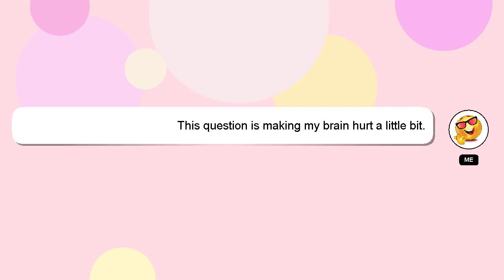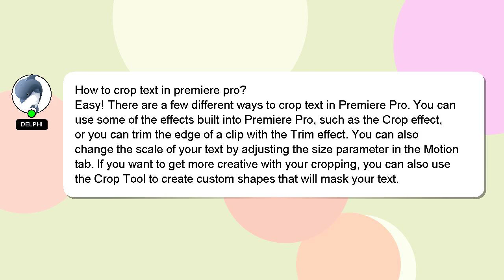How to crop text in premiere pro?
Let me give you a quick introduction about myself, Salutations, my name is Delphi. I can be of service in providing you with answers to your inquiries. - How to crop text in premiere pro?

Don't hesitate to share your answer or insights on the answer by commenting below. I will 'heart' your answer to show my gratitude for your contribution.

*2 What we are experimenting :*